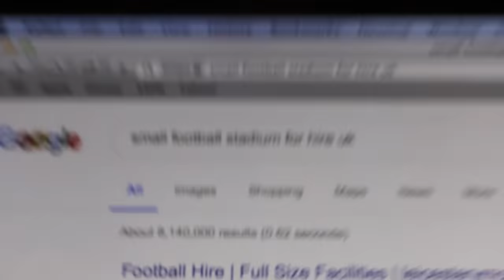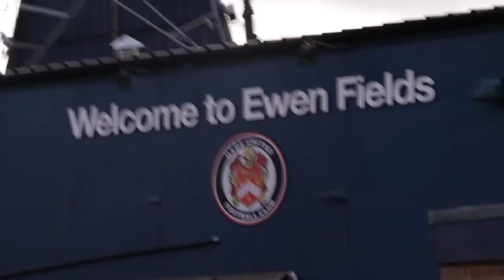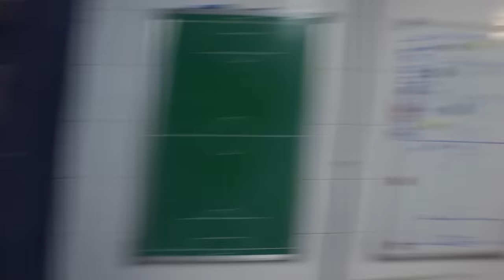I Hired an Entire Football Stadium for £114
💰 Remember to enter the discount kieranbrown for 5,000 free coins in the game!

I hired the best/worst reviewed soccer pitch in city and it was pretty cool!

Kieran Brown.